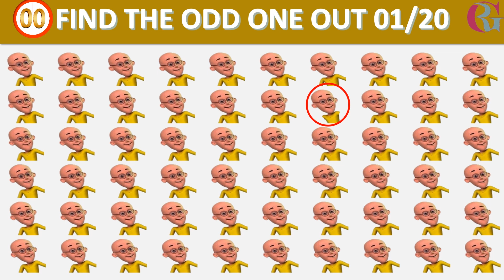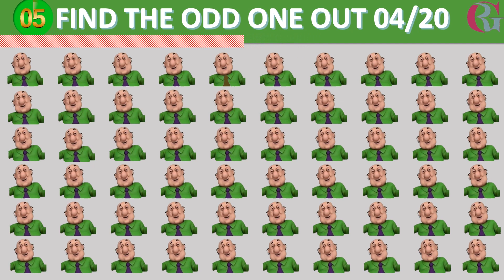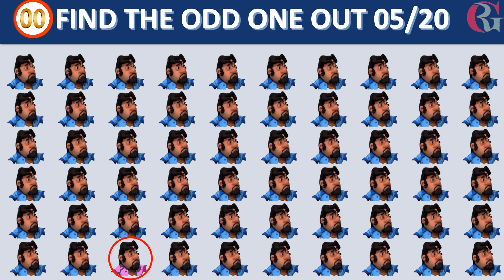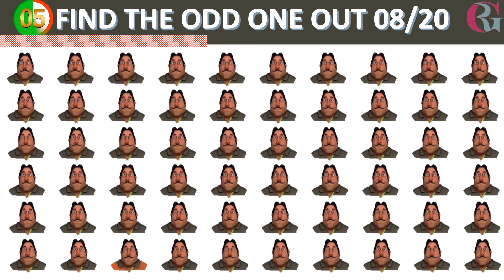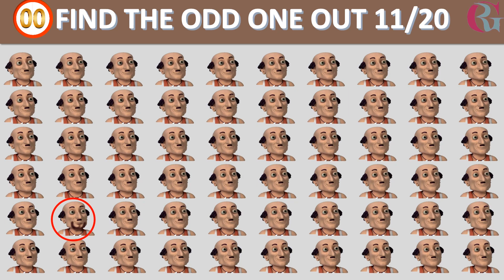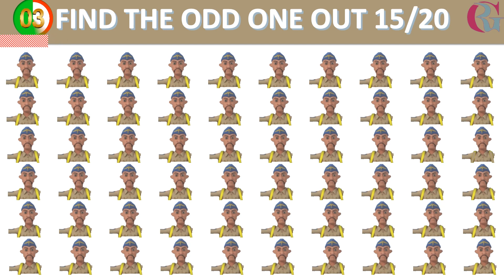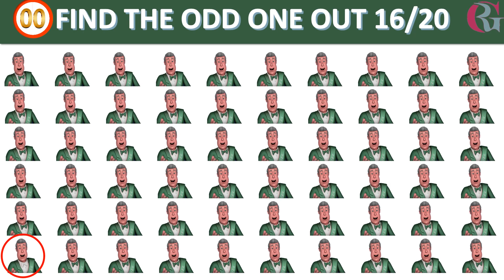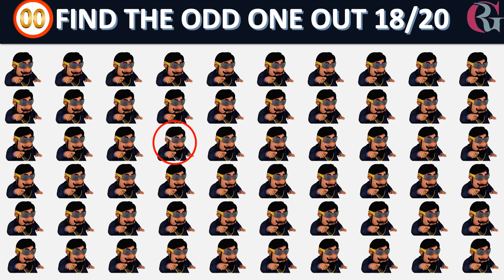Find the odd one out : Motu Patlu | Emoji Challenge | 90% Of People Fail To Find Even Half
Dive into the animated world of Motu and Patlu with our exciting "Find the Odd One Out: Motu Patlu" challenge! 🚀🕵️‍♂️ Join the hilarious duo on a quest filled with laughter and entertainment as you sharpen your observational skills. Each level features iconic scenes from the beloved show, and it's your task to spot the odd one out among the chaos.

🎉 Whether it's Motu's love for samosas, Patlu's witty ideas, or the quirky characters that surround them, every detail has been crafted for maximum enjoyment. Challenge your friends, family, or fellow Motu Patlu fans to see who can identify the odd element first!

🏆 Can you spot the quirky anomaly in each frame? Hit play now, and let the Odd One Out adventure with Motu and Patlu begin! Get ready for a delightful journey with your favorite duo! 🌟📺